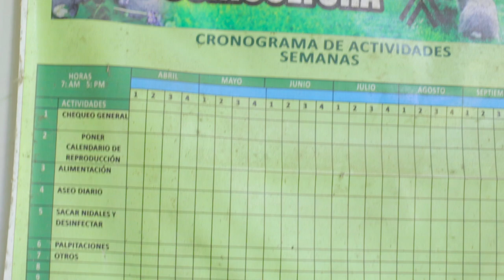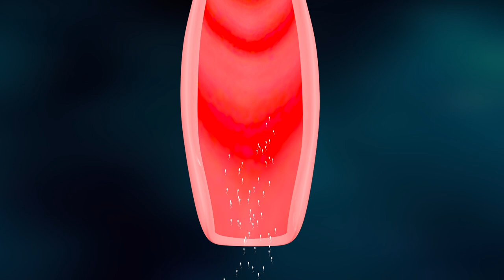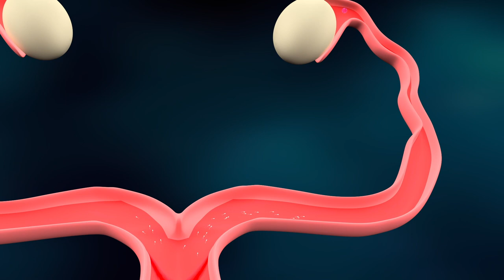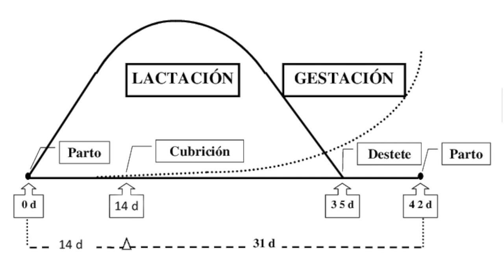REPRODUCCION EN CONEJOS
Manejo Reproductivo en la UNIDAD CUNÍCOLA
del SENA CLEM enmarcado en el modelo FORMACIÓN PRODUCCIÓN, La reproducción de los conejos tiene lugar con mucha facilidad y en cualquier época del año, el período gestacional es sumamente corto y las camadas suelen ser bastante numerosas.

Instructores / voz en off:
Jorge Alonso Narvaez
Andres Martinez Sarmiento

Locación: Centro Latinoamericano de Especies Menores SENA CLEM
Ciudad: Tuluá
Produccion (Edición y Video)